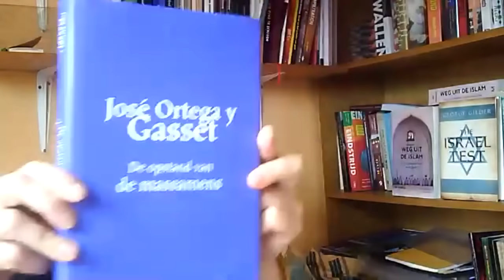Corona TV - afl.: 20 - Corona Ontbijt TV: De sloop van Amsterdam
Wat Covid-19 net niet is gelukt, lukt Corona Ontbijt TV: De sloop van Amsterdam.
020 wordt gefileerd door de echte Amsterdamse Bernadette de Wit, al decennia lang de nagel aan de doodskist van de Stopera.

Maar ook over de pluspunten van de pandemie: het verdwijnen van de hoeren, de koffiesjops en de airbnb's.
Keert het oude Amsterdam, waar vrijwillige balling Don Arturo zo van houdt, terug?

Met dwingend stemadvies: red de stad en kies voor Diederik Boomsma, fractievoorzitter CDA Amsterdam.

Presentatie: Arthur van Amerongen en Rob Muntz, Henk van Mokum-Bakboord en Tante Yesim uit Rotjeknor

Techniek: Willem Davids